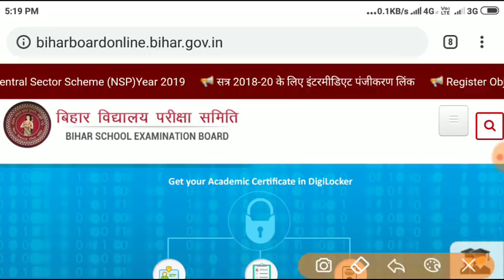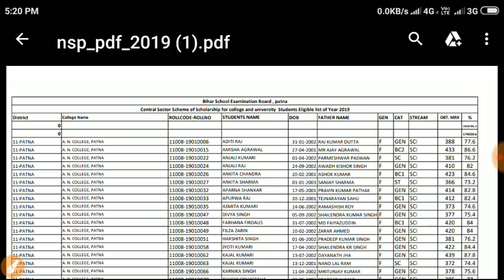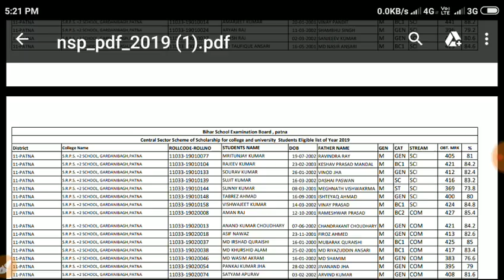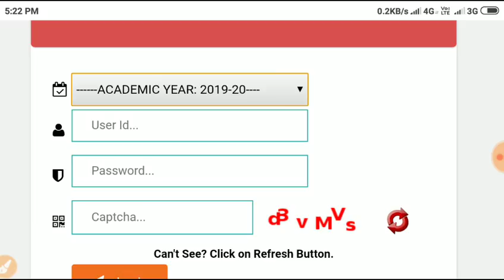Bihar Board Central sector Scheme|How to apply Nsp|National students scholarship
Bihar Board Central sectot Scheme|How to apply Nsp|National students scholarship|☺️

Bihar Board (Bseb) Central sector Scheme Yojana|Nsp|How to Apply|Bihar board Scholarship|How to Get|